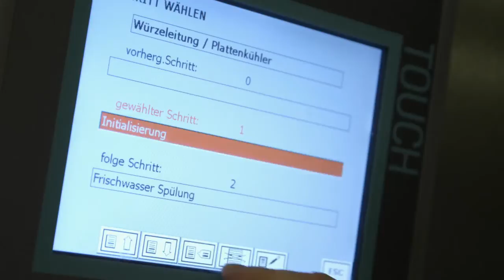Ressourceneffizienz in der Praxis: Brauerei „Im Füchschen"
Die Traditionsbrauerei "Im Füchschen" in der Düsseldorfer Altstadt produziert seit 1848 das liebste Getränk der Stadt, das Altbier. Dem nachhaltigen Umgang mit den Rohstoffen für gutes Bier, Wasser, Hopfen und Malz, fühlt man sich seit jeher verpflichtet: und so setzte sich die Brauerei 2009 das Ziel die Abwasser-, Reinigungsmittel- und Bierschwundquote, also die Verluste während des Brau- und Abfüllprozesses, zu verringern. Mit Unterstützung der Effizienz-Agentur NRW analysierte die Brauerei ihre Effizienzpotenziale mit dem Ökoeffizienz-Check Handwerk und dem PIUS-Check und realisierte eine innovative CIP-Anlage.